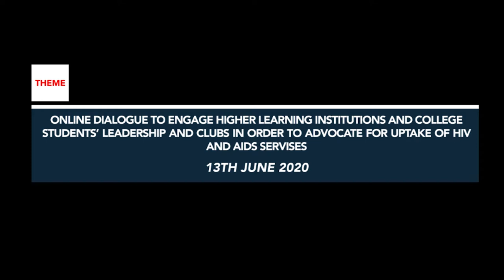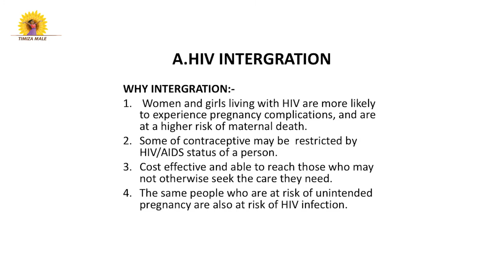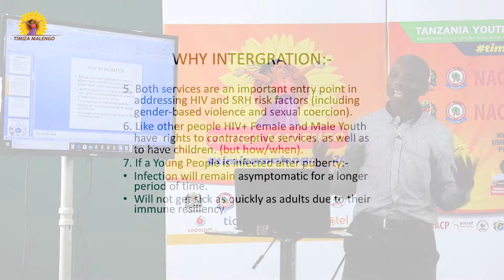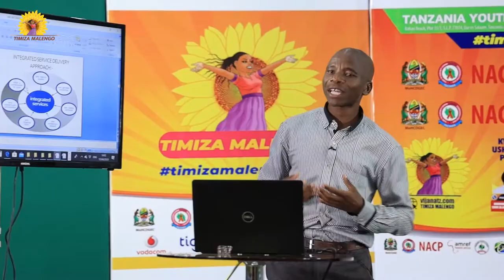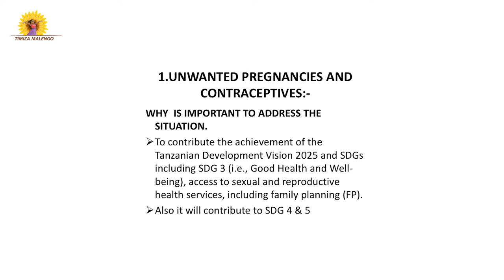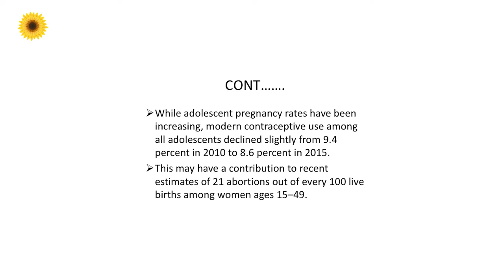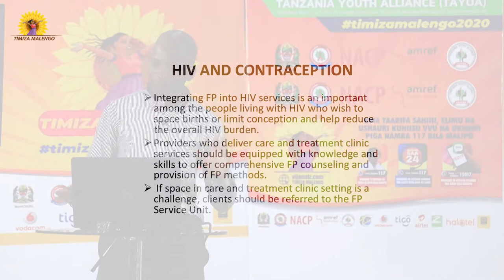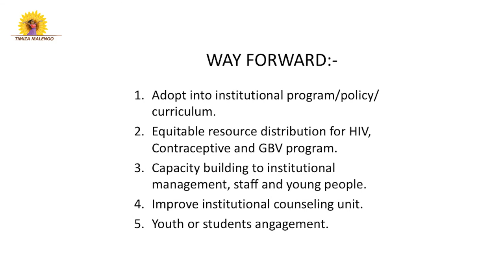HIV Integration” Un wanted pregnancies and contraception- TIMIZA MALENGO 2020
ONLINE DIALOGUE TO ENGAGE HIGHER LEARNING INSTITUTION AND COLLEGE STUDENTS' LEADERSHIP AND CLUBS IN ORDER TO ADVOCATE FOR UPTAKE OF HIV AND AIDS SERVICES 13TH JUNE 2020